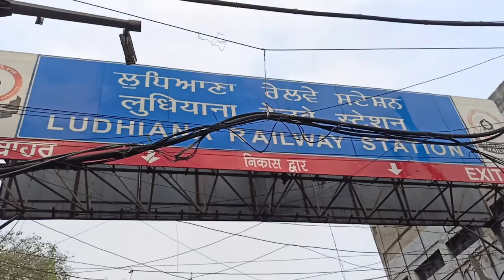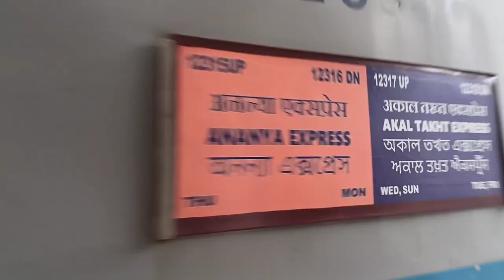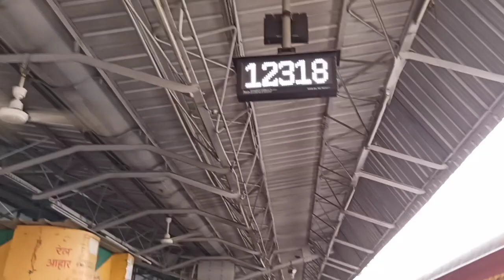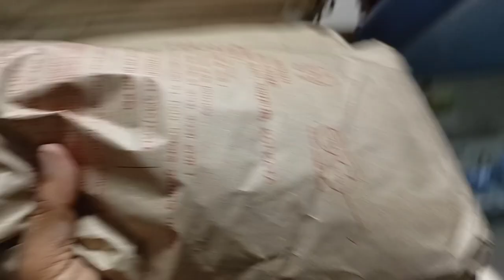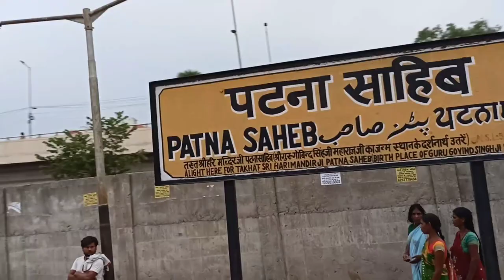Yatra Patna Sahib ## Akal Takhat Express ## 12318 Akal Takhat Express